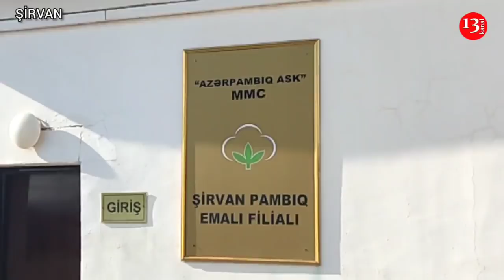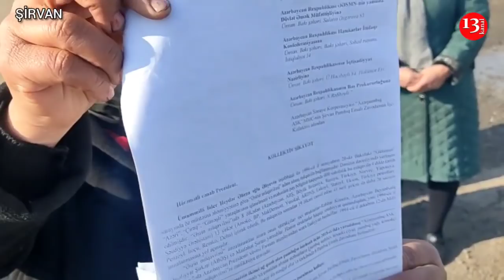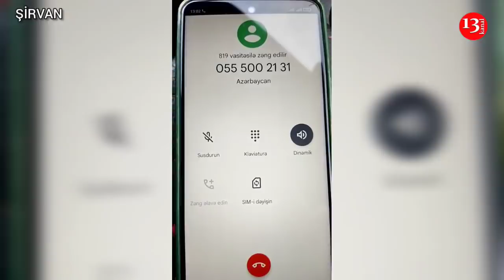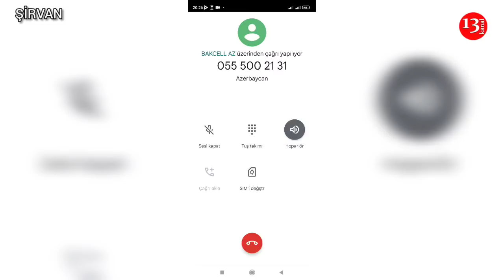ŞİRVANDA İŞÇİLƏRİN AKSİYASI:"Acından ÖLÜRÜK, Dolana BİLMİRİK, PREZİDENT NƏZARƏTƏ GÖTÜRSÜN BU İŞİ"